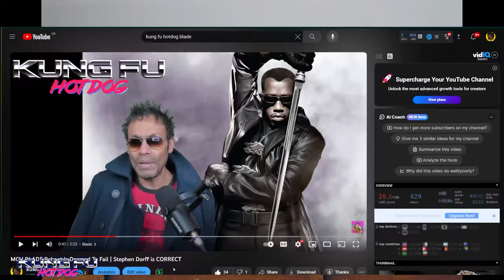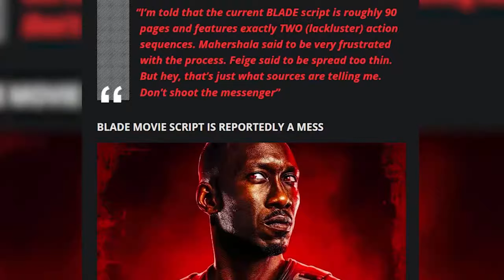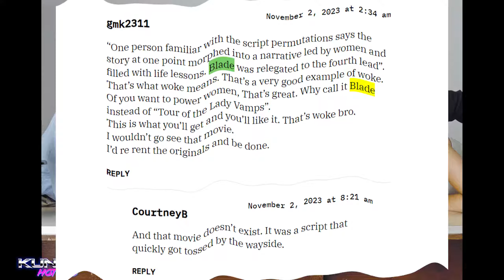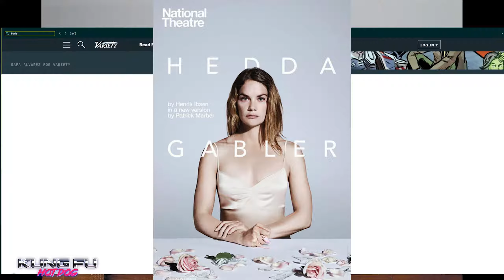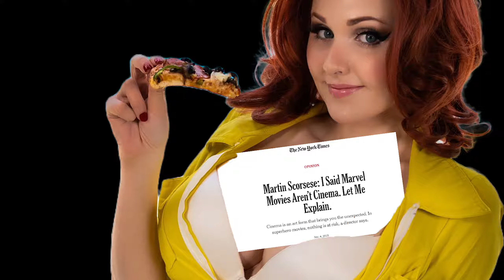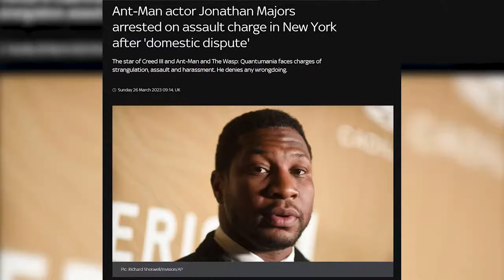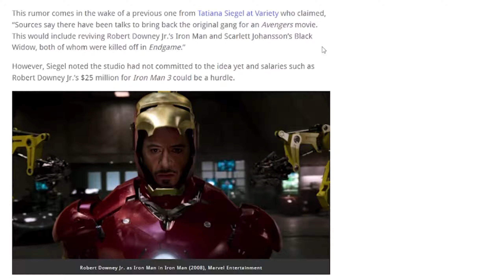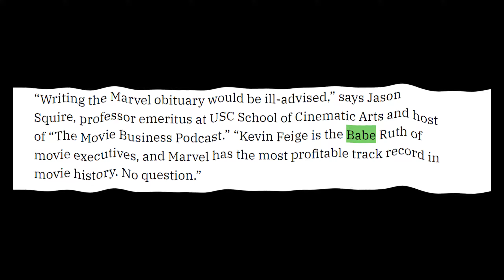The Marvel Brand Is A Sinking Ship: Your Very SILLY Tale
Happy Friday folks and my unique approach about the declining brand called MARVEL.